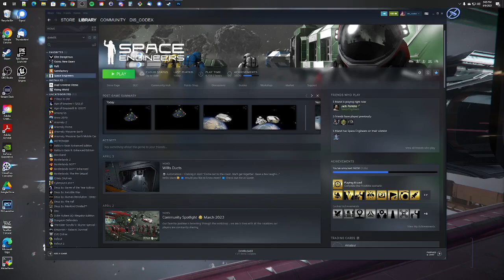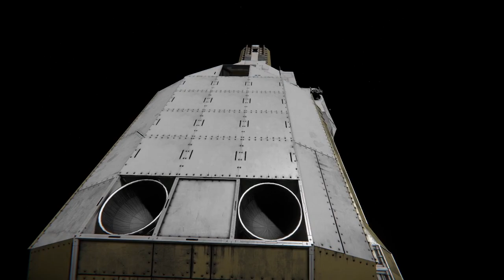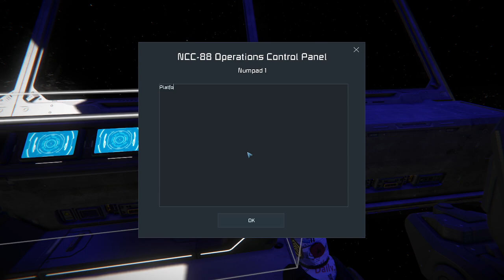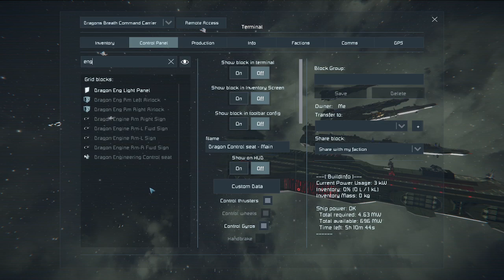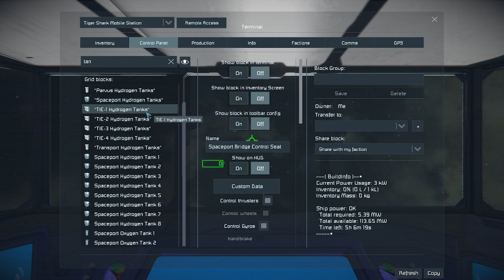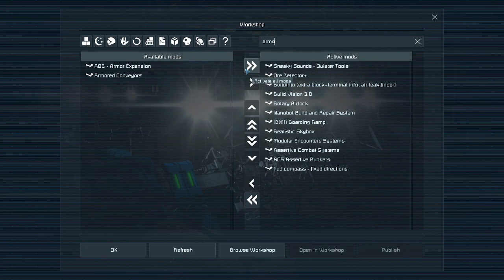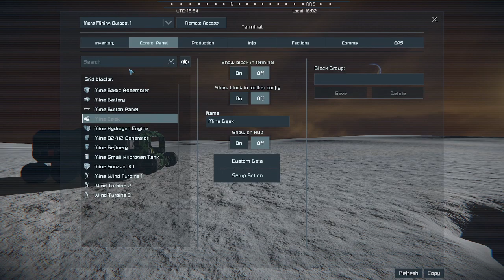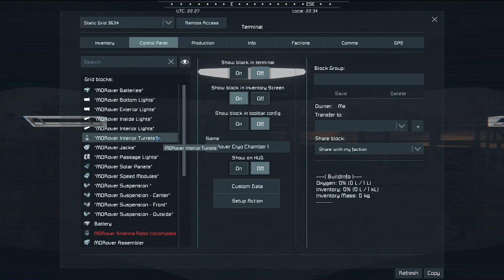Learning to SE: Episode 11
This is a bigger (longer) episode where we do a bit of a deep dive on the new Anesidora Salvage ship recently posted on the Steam Workshop. Then, from the offline play save, we launch the new station into space. We then finally return to our regular save to continue work on building the big rover we'll be using to cruise the Mars Terrain.

This weeks mod that is added is the Armored Conveyor block by Spacebar. It is a needed part of the Maximum Overdrive rover we will be using.

Also, as stated in the video, here's a link to Zer0's Legion's video on the upcoming update:

Space Engineers Video Game
Written by
Keen Software House